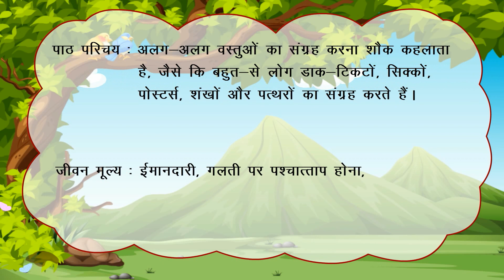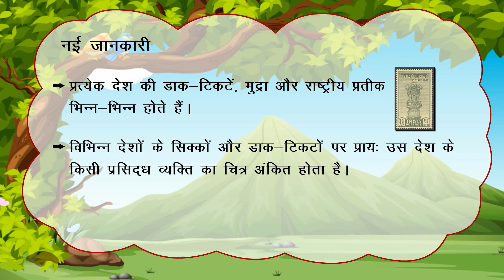सिक्के_(Pratham Hindi Reader Class-3_Chapter-8)